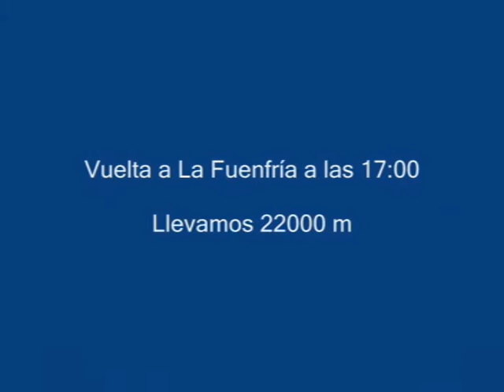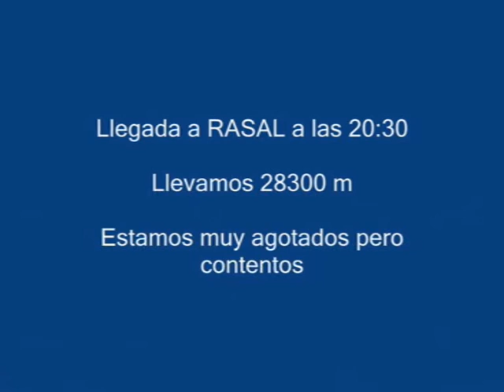Rasal - Castillo de Loarre 2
Viaje por la montaña que hicimos un amigo llamado Alfonso, y yo. Fuimos desde Rasal hasta el castillo de Loarre, y desde allí, volver a Rasal. "Menuda palizaaaaa